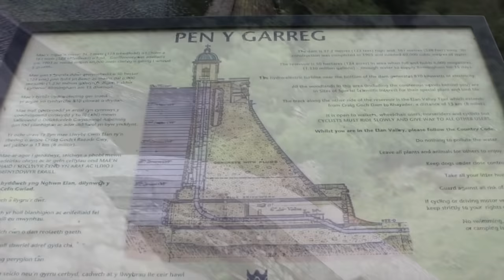land rover 4x4 camper van off road in Wales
bug out vehicles UK trip to wales for some green lane action
my land rover 127 ambulance conversion
andys 110 FFR tdi
brummys disco 300tdi
stues disco td5

Non spill thermal mug

Huge thanks to patreons!!!